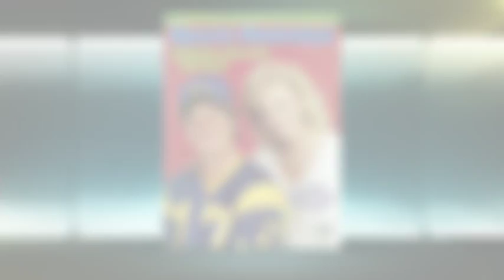The Revolving Los Angeles Sports Door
With the 20th anniversary of the Rams moving to St. Louis approaching, Keith Olbermann explains why almost every day is an anniversary for a Los Angeles team moving in, or out.